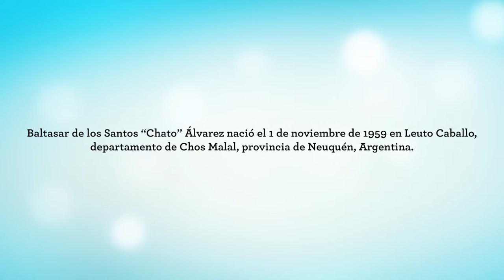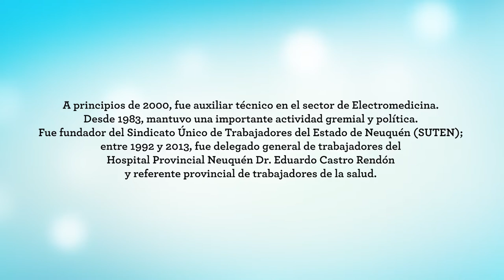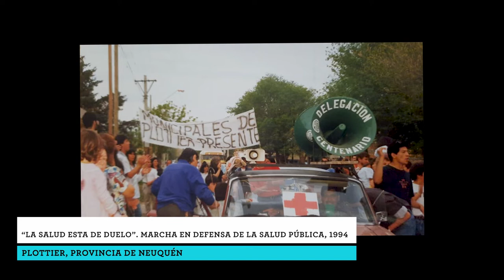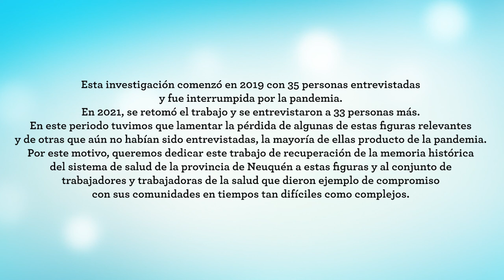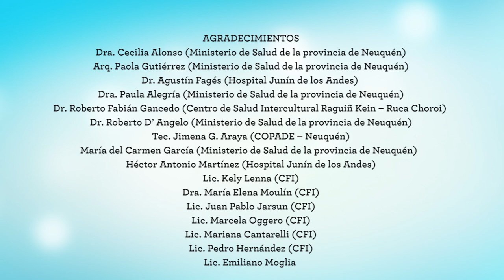Álvarez, Baltasar "Chato". Chofer y representante gremial